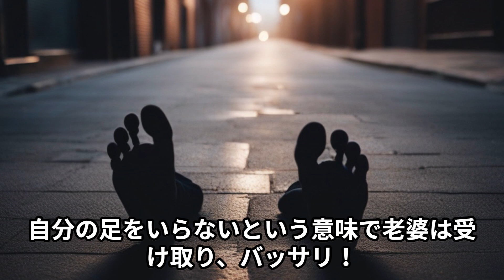意味が分かると怖い話【足はいらんかね】解説付き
下校途中の男の子が奇妙な老婆が話しかけられた。「足はいらんかねー、足はいらんかねー」男の子は無視して通り過ぎようとするが、老婆は思ったよりもしつこくて…【足はいらんかね】